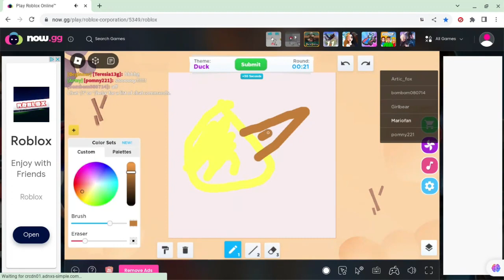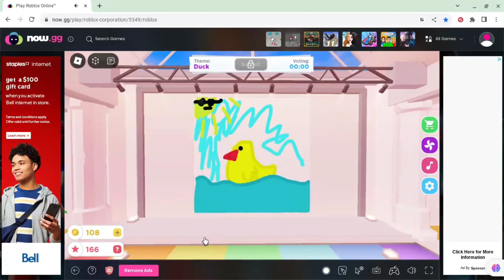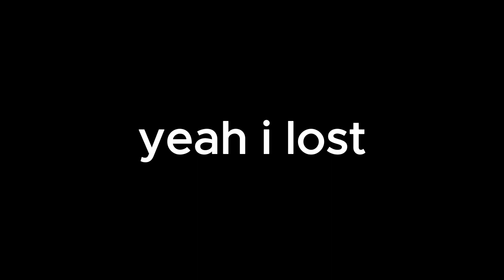help me win